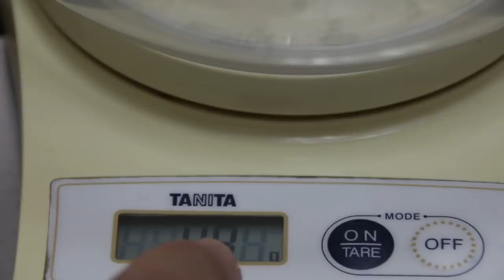The 2-month-old dwarf hamster is badly bitten by his brother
3 dwarf hamsters are housed in a 3-storey house, sharing a common stair case. Today, Dec 2, 2017, the young man forgot to seal the entrance to the stair case. So, 2 male siblings were in contact and one bit the other badly.

Hamsters mature at around 2 months of age. Some male ones tend to be agressive and this victim had badly infected bad area, with matted hairs and dried blood.

The victim lost appetite and is hospitalised for treatment (anaesthesia, cleaning wound, antibiotics and painkillers). In-patient for 3 to 4 days.